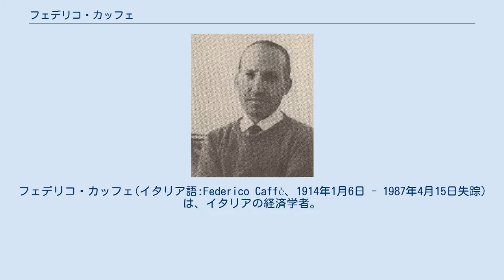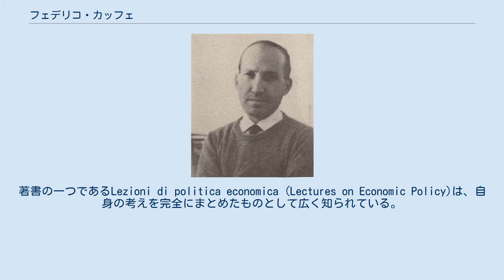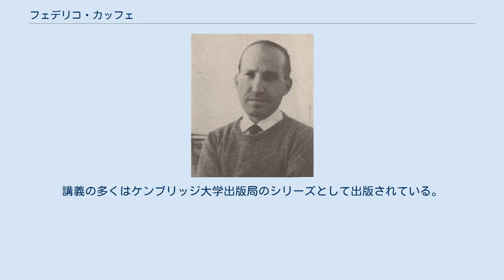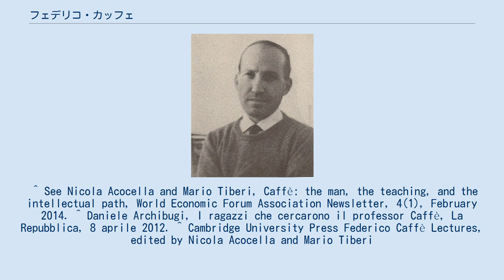フェデリコ・カッフェ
フェデリコ・カッフェ(イタリア語:Federico Caffè、1914年1月6日 - 1987年4月15日失踪)は、イタリアの経済学者。
 1936年にローマ・ラ・サピエンツァ大学のビジネス科学科を卒業した。
第二次世界大戦後、イギリスのロンドン・スクール・オブ・エコノミクスに1年間留学した。
その間、ケインズ経済学に触れ、当時の労働党政権が行った政策を間近で見た。
イタリアに戻ってからは、イタリア銀行に勤務した後、メッシーナ大学で教鞭をとった。
1959年からはローマ・ラ・サピエンツァ大学で経済・金融政策を教えた。
 カッフェは、何世代にもわたってイタリアの経済学者を指導し、その多くが学界や政界、行政の要職に就いている。
元イタリア銀行総裁でECB総裁のマリオ・ドラギ教授、イタリア銀行総裁のイニャツィオ・ヴィスコ、福祉経済学者のブルーノ・アモローゾ、労働経済学者のエツィオ・タランテッリ、元イタリア統計局長官のグイド・マリア・レイ、元イタリア統計局長官で福祉大臣のエンリコ・ジョヴァンニーニなどを、それぞれの立場で指導した。
ほかにも、経済政策の国際的専門家ニコラ・アコチェッラ、ネオ・リカルド派の経済学者フェルナンド・ヴィアネッロ、革新派の経済学者ダニエレ・アルキブージなどがいる。
 経済政策と福祉、特にその社会的側面に関心を持っていた。
著書の一つであるLezioni di politica economica (Lectures on Economic Policy)は、自身の考えを完全にまとめたものとして広く知られている。
彼は自由貿易を強く批判し、ケインズ主義者であることを公言し、北欧の福祉モデルにも強い関心を持っていた。
 1987年4月15日、ローマ市内、モンテ・マリオの丘にほど近いカドローロ通りにある自宅から失踪した。
ベッド脇の机には自身の時計、書類、眼鏡が残されていた。
さまざまな説が浮上したが、1998年8月8日、ローマの裁判所は推定死亡を宣言した。
 ローマ・トレ大学経済学部、ロスキレ大学南欧研究センター、ローマ・ラ・サピエンツァ大学経済・経営学部経済学科図書館など、いくつかの機関が彼の名を冠している。
ペスカーラ大学経済学部の大講堂も、フェデリコ・カッフェと呼ばれている。
また、ローマ・ラ・サピエンツァ大学では、現代の最も重要な経済学者たちによる年次会議を開催している。
講義の多くはケンブリッジ大学出版局のシリーズとして出版されている。
 ^ See Nicola Acocella and Mario Tiberi, Caffè: the man, the teaching, and the intellectual path, World Economic Forum Association Newsletter, 4(1), February 2014. ^ Daniele Archibugi, I ragazzi che cercarono il professor Caffè, La Repubblica, 8 aprile 2012. ^ Cambridge University Press Federico Caffè Lectures, edited by Nicola Acocella and Mario Tiberi